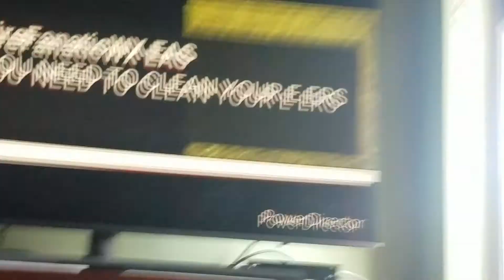yoy need to clean your e res